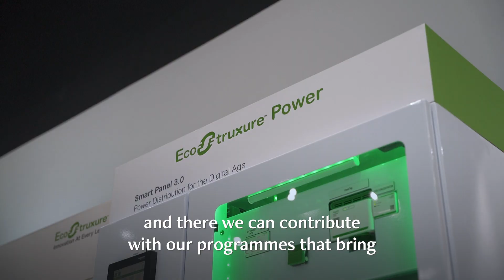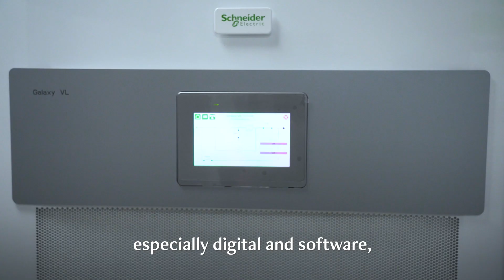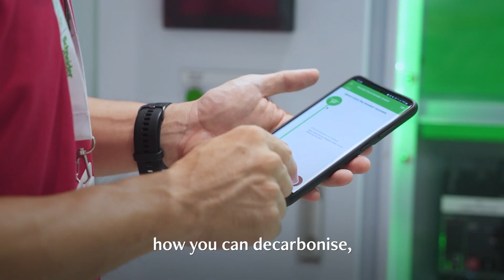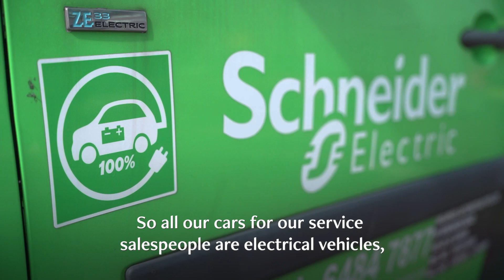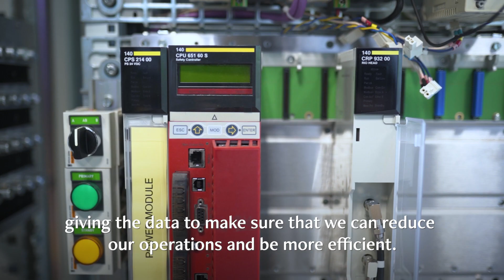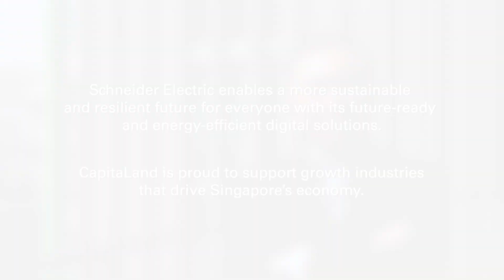Driving Singapore's Economy: Schneider Electric, Powering a Sustainable Future for All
Did you know, while concerns are rising over the impacts of climate change, only 4 in 10 organisations* in Singapore have a climate action plan?

As a global leader in energy management and automation, Schneider Electric is poised to reshape the future of energy by driving digital transformation of energy management in homes, buildings, data centres, infrastructure and industries, enabling a more sustainable and resilient future for all.

In this final video of the four-part series, we will see what it takes to be in a sweet spot of energy management and Schneider Electric’s role in Singapore’s Green Plan of 2030. We will also catch a glimpse of their convert-to-suit workspace at 50 Kallang Avenue where their operations unfold.

*Data from Schneider Electric’s Building a Greener Singapore Survey conducted in Aug 2021